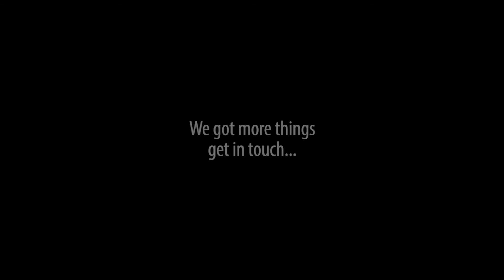Maruszczyk Jake 4P+"Human Nature" Live Demo - BassFreaks.net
Jake 4P+"Human Nature" by Maruszczyk